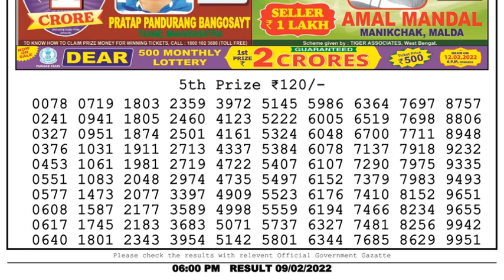Nagaland Lottery Sambad Result | Dear Lottery